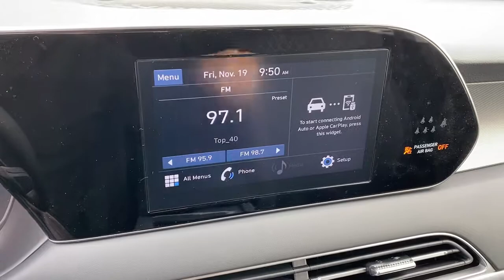2022 Hyundai Palisade Irvine, Tustin, Orange, Santa Ana, Mission Viejo CA H371344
Rainforest New 2022 Hyundai Palisade available in Tustin, CA at Tustin Hyundai. Servicing the Irvine, Tustin, Orange, Santa Ana, Mission Viejo, CA area.

Tustin Hyundai
16 Auto Center Drive